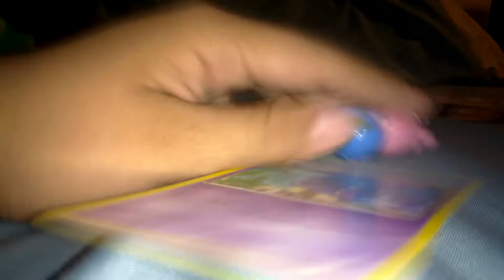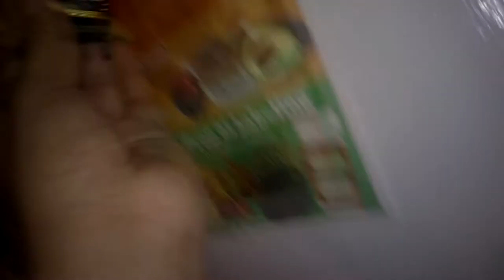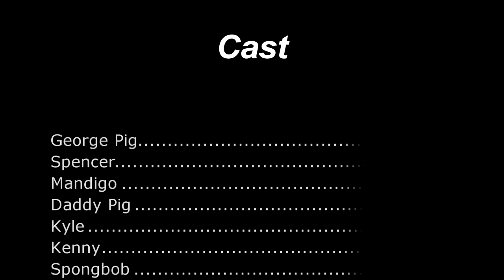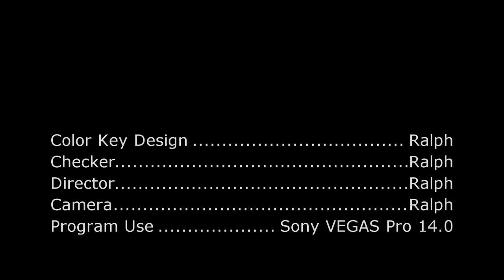First day of High School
It's been 6 months after the School close due to the pandemic and now the School is open as long as the students wears a face mask, gas mask and respirator mask. When Mandigo George Pig and Spencer is in the closet, Spencer and Mandigo said kid dynomite and Daddy Pig tells the kids to go to sleep. On the first day of School people wearing a mask except for Kyle, Kenny, Spongebob and Patrick are not wearing a mask or helmet